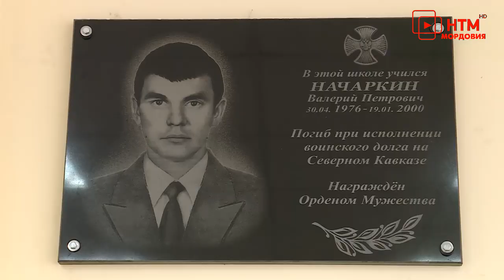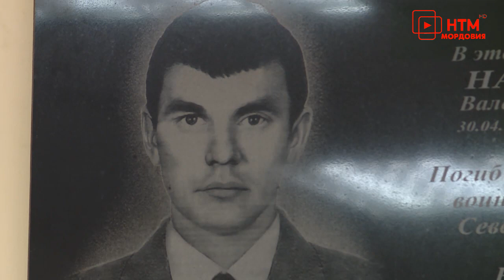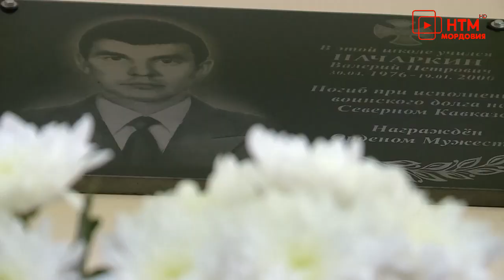Открытие памятной доски, посвященной Валерию Начаркину.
19 марта в саранском лицее №25 открыли памятную доску выпускнику образовательного учреждения Валерию Начаркину. Он погиб во время боёв в городе Грозный в 1999 году и был награжден орденом Мужества. Открытие доски состоялось по инициативе активистов общероссийского народного фронта.